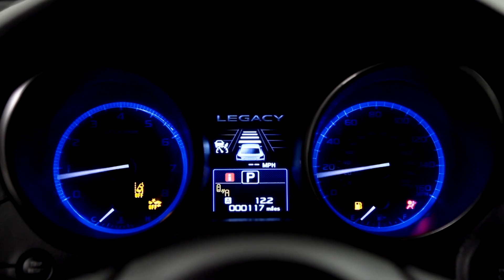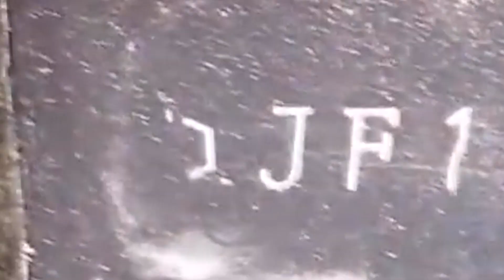¿De DÓNDE es la Marca SUBARU? | AQUÍ se FABRICAN los modelos de autos y suv más vendidos de SUBARU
🥇MODELOS PREMIUM SUBARU🥇En este vídeo te revelaremos EN DÓNDE se FABRICAN los lujosos modelos de AUTOS y SUV SUBARU en el 2020. Asimismo, te enseñaremos el método que te permitirá reconocer el país de origen en cualquier modelo subaru; no solo modelos actuales, sino también los subaru modelos antiguos. Luego de ver todo esto, terminarás de comprender porque la marca subaru es tan buena y premium por sobre otras marcas japonesas.

¿Buscas Asesoría? 💻

¡Te leemos! ☝